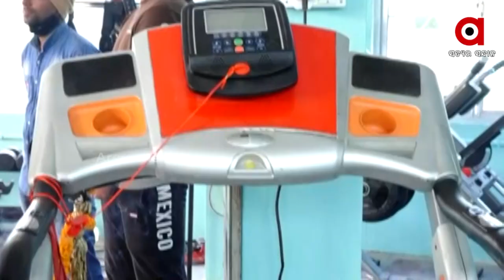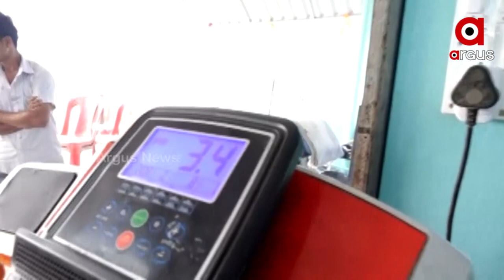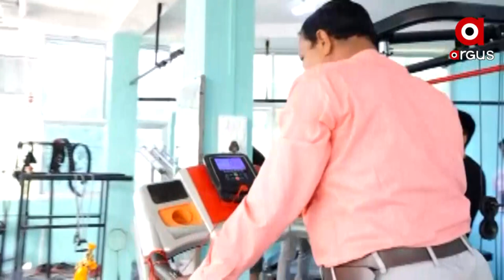Balasore: 'Stay Fit Open Gym' for the Senior Citizens, Unique Initiative by an Elderly Man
A unique initiative by an elderly man for senior citizens to stay fit and healthy, the man has opened a 'Stay Fit open gym" on his terrace for senior citizens.